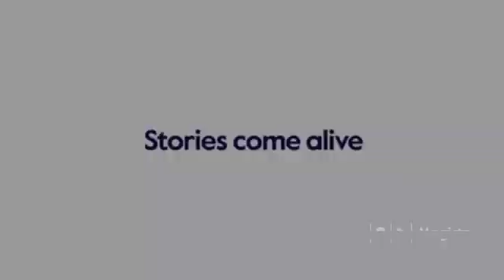Inang Ligaya’s visit to Arizona2019